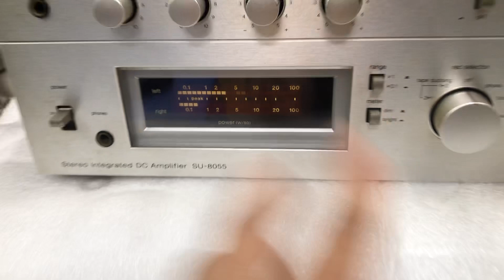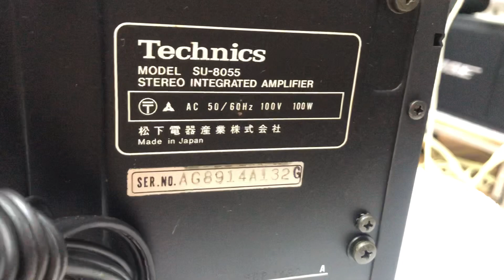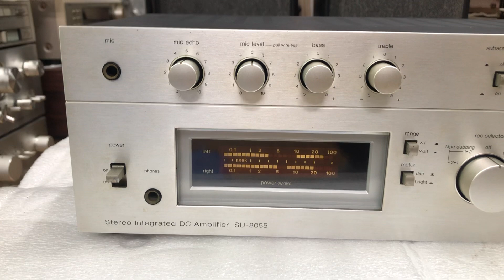Technics 8055 giá 2.5tr 0941.891.914 tại Minh Audio Hà Đông Hn